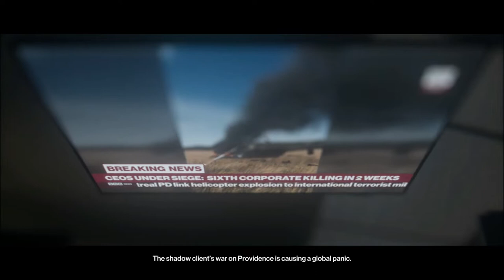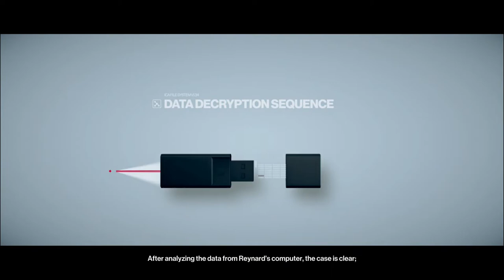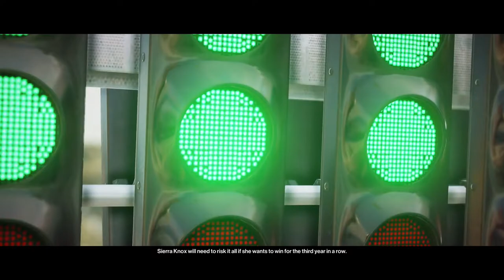Spastic Assassin, Hitman 2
Beginning the newly released Hitman 2. What idiocy awaits the Spastic Assassin?